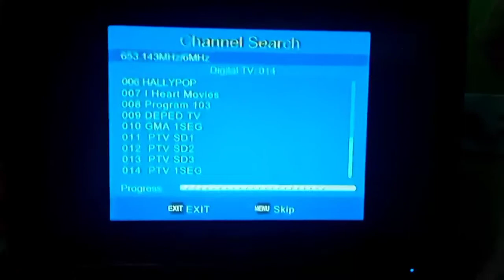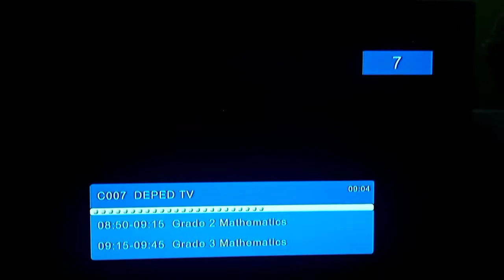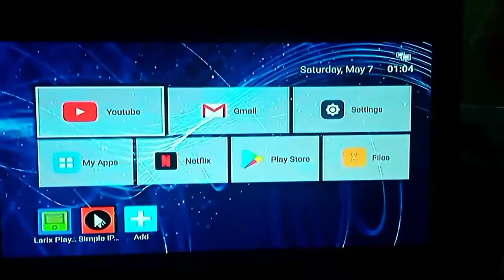GMA Affordabox Channel List Update (May 2022) (Audio Fixed)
List of Digital TV Channels In Cordillera Administrative Region Update This (May 2022)

Frequency List :
(545.143 MHZ) Channel 26
PIE
PIE Channel Oneseg

Frequency List :
(617.143 MHz) Channel 38
GMA
GTV
HEART OF ASIA
HALLYPOP
I Heart Movies
Program 103
DEPED TV
GMA 1SEG

Frequency List :
(641.143 MHz) Channel 42
PTV SD1
PTV SD2
PTV SD3
PTV 1SEG

Frequency List :
(653.143 MHz) Channel 44
GNN North Luzon
Highland TV
TPN

Frequency List :
(659.143 MHz) Channel 45
SMNI
(Test Broadcast /Configuration Testing)

Frequency List :
(695.143 MHz) Channel 51
TV5
One PH
One Sports